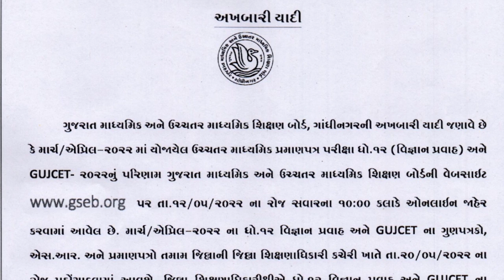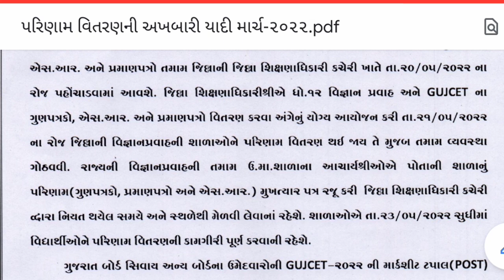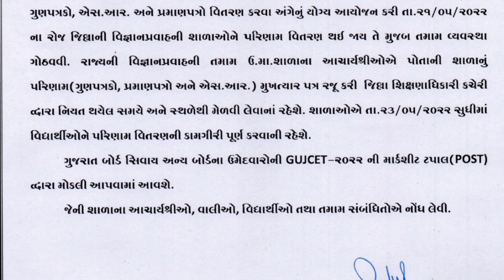STD 12 Science || Good news || result Hard Copy Date? gseb Result date 2022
std 10 result date 2022 gujarat board, std 10 result date 2022 maharashtra board, std 10 result date 2022 gseb, std 10 result date 2022 ssc, std 10 board result date 2022

kuberdindor,
drkuberdindor,
kuberdindorofficial,
drkuberdindorofficial,